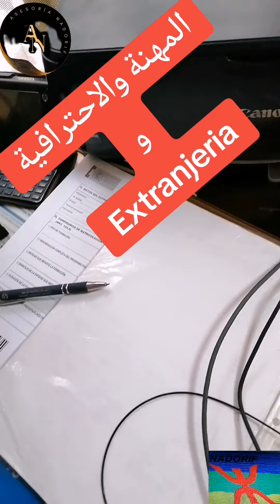7 de agosto de 2024(2)